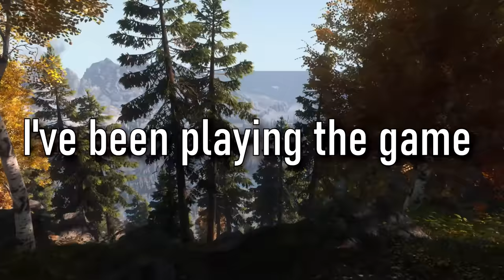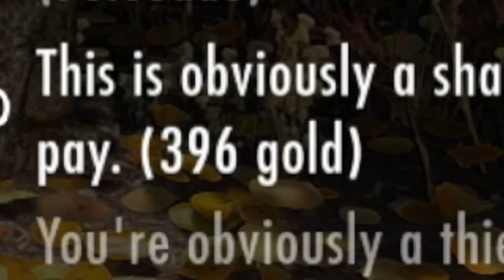I Tried Todd Howard's Favorite Skyrim Follower Mod!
In a recent interview Todd Howard director of Bethesda Games revealed his favorite follower mod for The Elder Scrolls V: Skyrim.

Skyrim has many follower locations in the base game that players have created countless memories with but Skyrim modders have taken this companionship one step further by creating Skyrim Follower Mods that add fully voiced characters into the game. Todd Howard was very impressed with the Khajiit follower Inigo who has over 7000 lines of new dialog, a high sneak, bow and one handed skill that level up with you during gameplay. He is undoubtedly one of the best followers in the game. Inigo even has patches and voice lines for some Skyrim quest mods and new lands adventures. I’m going to be testing out Inigo today and doing some explorations with him.

➖ Time Stamps ➖
0:00 Todd Howard's Favorite Skyrim Follower Mod
1:00 Finding The Best Follower in Skyrim
8:54 Reading Inigo Journal
14:42 Finding Inigo Armor
16:54 Inigo’s Background Story
29:26 New Secret Follower Location
33:08 Bounty Mission

➖ Support Me! ➖